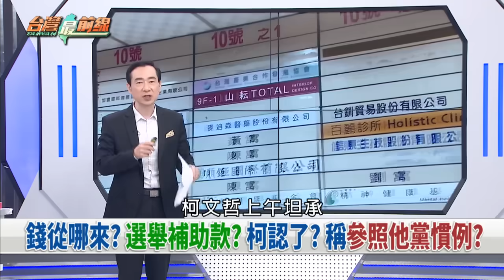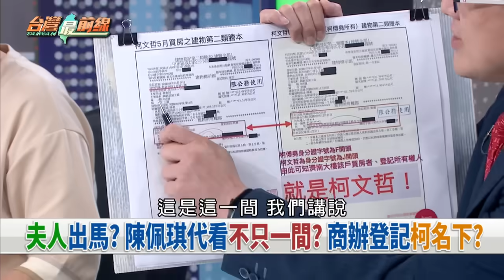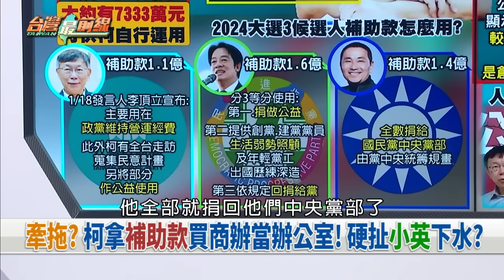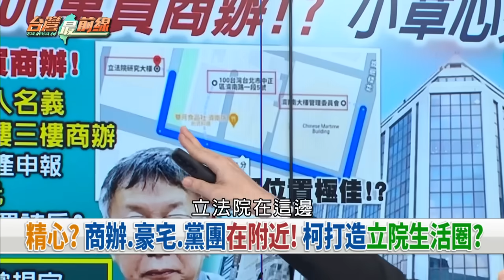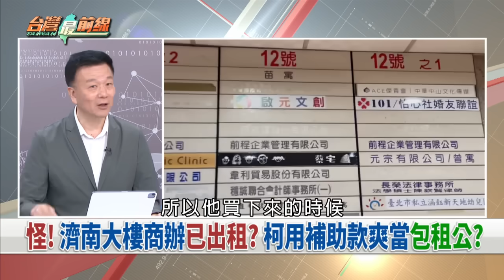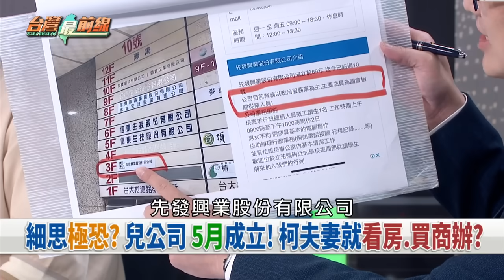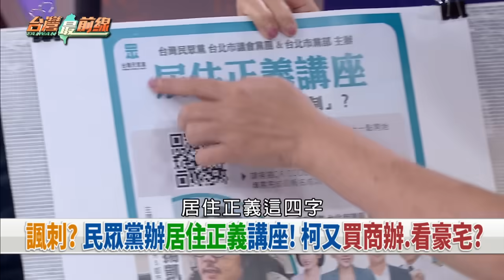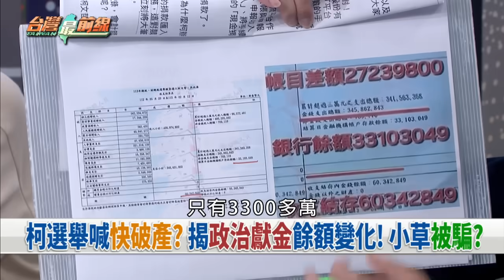三宅醫生？柯補助款買千萬商辦？ 誠信破產？道德紅利打造KP園區？【台灣最前線】2024.08.26(上)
📌 抓包! 柯5月4300萬現金買立院旁商辦! 財力驚人?
📌 精心? 商辦.豪宅.黨團在附近! 柯打造立院生活圈?
📌 夫人出馬? 陳佩琪代看不只一間? 商辦登記柯名下?
📌 起底背景! 柯商辦出租公司涉政治相關? 誰牽線?
📌 左手跟小草討錢? 右手買房看豪宅? 柯露真面目?
📌 細思極恐? 兒公司5月成立! 柯夫妻就看房.買商辦?
📌 兩樣情! 柯補助款多數自用? 賴.侯捐黨中央.公益?
📌 小草當搖錢樹? 柯選前倒數求抖內? 實際財務驚人?

【主持人】
許仲江

【主持人】
許仲江

【節目來賓】
民進黨立委                  莊瑞雄